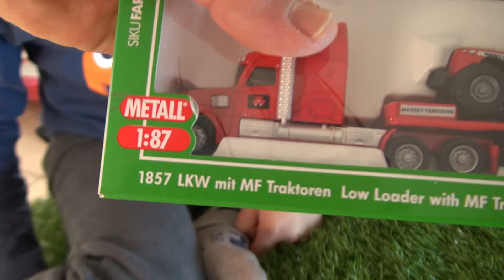00072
HI Kids! (but not only)

love watching us playing with toy tractors and trucks?
Tractors for kids toys in the park CAT Welly and more Die cast toys with kids playing
tractors for kids WELLY die cast tractor wheel loader with al the welly power team טרקטור לילדים